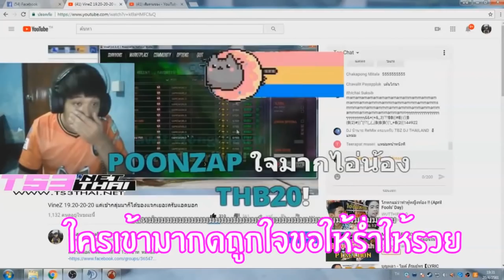XSHOT - ความสมดุลของเกมนี้อยู่ที่ไหน